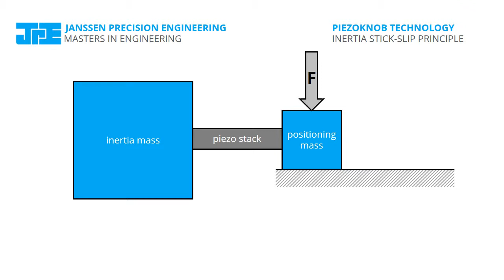Inertia Stick Slip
Inertia stick-slip working principle